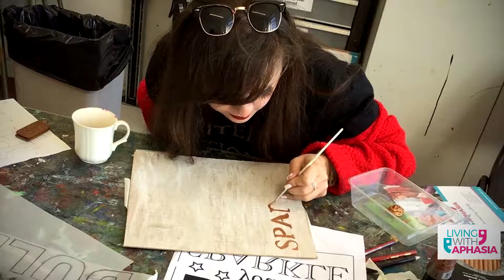living with aphasia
A short video all about the Devon charity, Living with Aphasia and what we do.